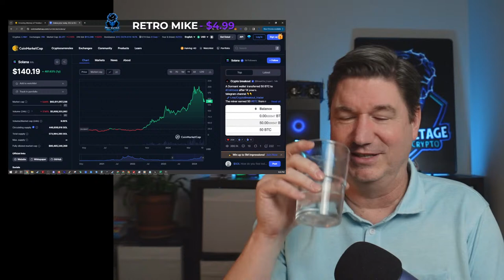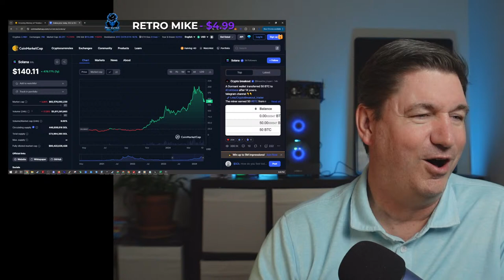Crypto Market Crash Continues!! Buy the DIP!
Topics:

First... Deep Breath
Market Crash... Buy the DIP!
Electrical Issues
Ellipal 6th Anniversary sale
Farewell to Ovalbore Tech

Receive $100 in your IRA when you open an account.

Crandall Office Furniture:
The best chairs to use for hours of gaming or office work.  I absolutely love my chair.

Links from this video & previous videos:

H&R Block Deluxe + State
H&R Block Premium

Argon One M.2 Raspbery Pi Case:

M.2 SSD/Sata

128Gb micro SD card

EVGA Z20 Keyboard

EVGA Z15 Keyboard

TP-Link USB WiFi Adapter Archer T4U Plus

Noctua NH-D15 (Brown)

Noctua NH-D15 (Black)

BN-LINK Digital Cooling Thermostat Controller

Govee WiFi Water Sensor w/ Gateway

Additional water detectors to connect to Gateway

Govee WiFi Temperature Humidity Monitor

Acer Nitro XV272U 1440p 144Hz IPS monitor